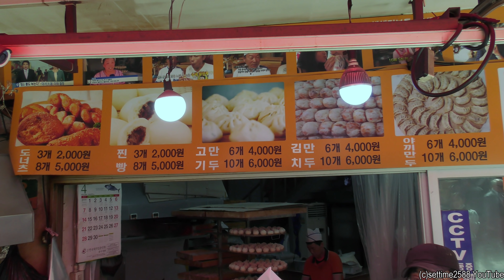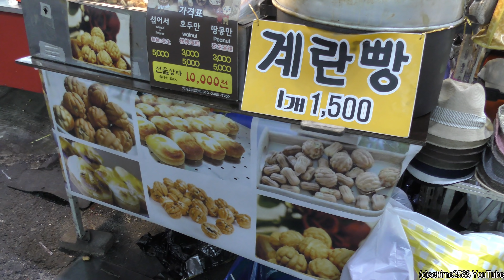Korea Street Food. Best Stalls in Namdaemun Food Market, Seoul. Hotbar, Hotteok, Mandu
Video was shot using a 3-Axis Gimbal Stabilizer for GoPro 8 Action Camera Handheld Gimbal
Amazon USA
Amazon UK
Amazon Italy

Korea Street Food in Namdaemun Market , Seoul.

Great Skills Cooking 'Hotteok' and 'Hotbar'
'Hotteok' Pancake, Egg Bread, 'Mandu' Dumplings
Eggs Bread, Walnuts and Peanuts.